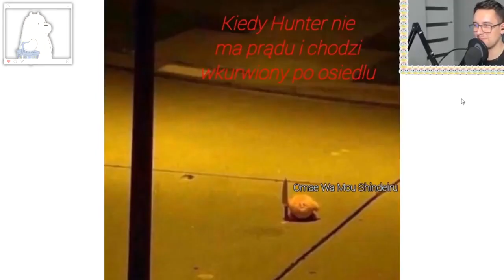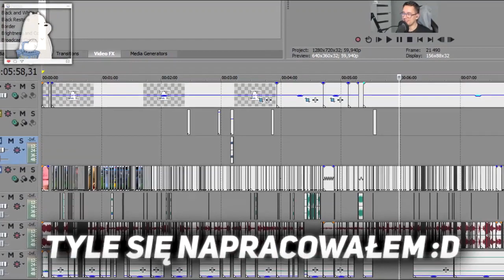PYK! PYK! PYK! - FUNNY MOMENTS #135 BY Lodomir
💌Masz dla mnie list/paczkę/cokolwiek? Wyślij to tutaj!: 💌

GetHero Sp. z o.o. "Hunter"
ul. Buforowa 4E
52-131 Wrocław